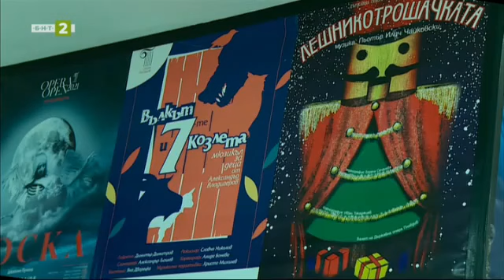За дирижирането и музиката с Диан Чобанов, На опера с БНТ 2 – 02.03.2024 по БНТ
Гледайте предаването на Българската национална телевизия "На опера с БНТ 2" за 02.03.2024!